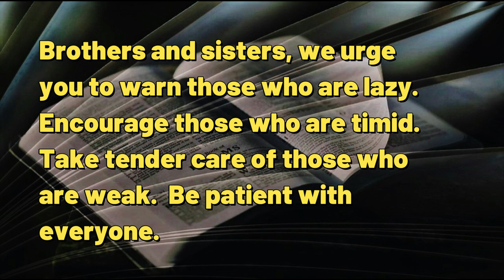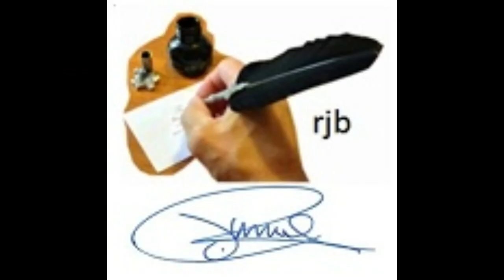112123 Dealing With the Tough Stuff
DAILY DEVOTIONAL -- exactly Five minutes & seventeen seconds of help for today's journey.